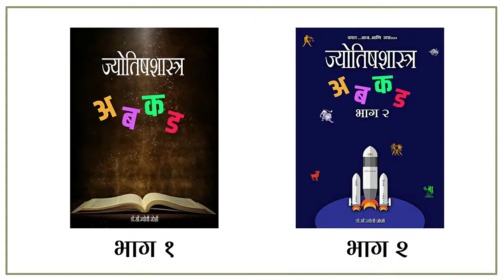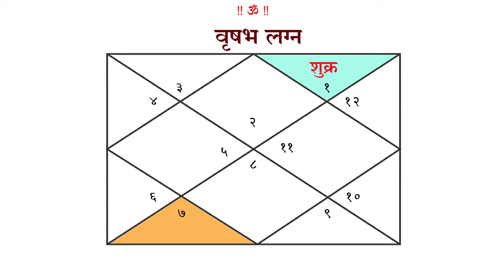Vrushabh ! वृषभ लग्नाला लग्नेशाची भावगत फळे !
If Venus is the planet in the first form of Taurus marriage, ie Venus is in marriage, then auspicious yoga of Panchamahapurusha Yoga is accomplished at Malva Yoga. In Venus, which is married to Venus, all good qualities come down. Vastu, vehicle, beauty, money, wealth, real estate all benefit a lot. Of course there is some art in the body. Therefore, such a caste has a great interest in the field of art and has success in it. The sight of Venus with a maiden falls on the seventh brother in the magazine. That is, it falls on the partner's position. So a good partner benefits the breed. Marriage is the norm. Match both choices, tastes - choices. In a nutshell, couples who are similar to each other benefit. Even if a person whose marriage is unmatched in a magazine whose Venus contains the first price, he gets the best of his mate. Because the malicious yoga maker, Venus, is in the position of the spouse.

वृषभ लग्नाच्या प्रथम भावात जर शुक्र हा ग्रह असेल अर्थात लग्नेश लग्नात असेल तर पंचमहापुरुष योगापैकी एक शुभ योग म्हणजे मालव्य योग येथे संपन्न होतो. लग्नेश असलेल्या शुक्राचे जातकात सर्व चांगले गुण उतरत असतात. वास्तु, वाहन, सौंदर्य, पैसा, संपत्ती, स्थावर मालमत्ता अशा सर्व गोष्टींचा जातकाला भरभरुन लाभ होतो. अंगात नक्कीच कोणती तरी कला भिनलेली असते. त्यामुळे अशा जातकाला कलेच्या क्षेत्रात प्रचंड आवड असते आणि त्यात त्याला यश सुद्घा मिळते. लग्नेश असलेल्या शुक्राची दृष्टी पत्रिकेतील सप्तम भावावर पडते. म्हणजे जोडीदाराच्या स्थानावर पडते. त्यामुळे उत्तम जोडीदार जातकाला लाभतो. वैवाहिक आयुष्यात सौख्य असते. दोघांच्याही पसंती, आवडी - निवडी जुळतात. थोडक्यात एकमेकांना अनुरुप असे जोडीदार लाभतात. ज्या जातकाच्या पत्रिकेत प्रथम भावात शुक्र असेल अशा जातकाने पत्रिका न जुळवताही लग्न केले तरी त्याला जोडीदार हा उत्तमच मिळतो. कारण मालव्य योग निर्माण करणा-या शुक्राची सप्तम भावावर म्हणजे जोडीदाराच्या स्थानावर दृष्टी असते.

भाग 2
(किंमत रु. 300/-) - (10 % सवलत)  ( फ्री शिपिंग) = 270/_

भाग 1
(किंमत रु. 250/-) - (10% सवलत)  (फ्री शिपिंग) = 225/_

सतत नवनवीन माहिती मिळवण्यासाठी जॉईन व्हा आमच्या ग्रुप ला join व्हा
अभ्यास ज्योतीष शास्त्राचा: